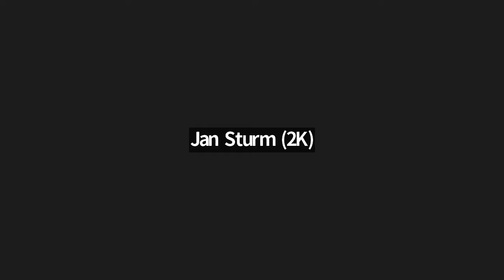Ariel Winter The Quarry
Interview Tamara Fellner with Ariel Winter about the video game The Quarry. Ariel Winter talks about the behind the scenes, how it was to record the gameplays, working with David Arquette and what are her next projects coming up.